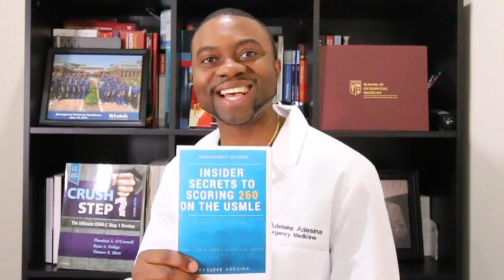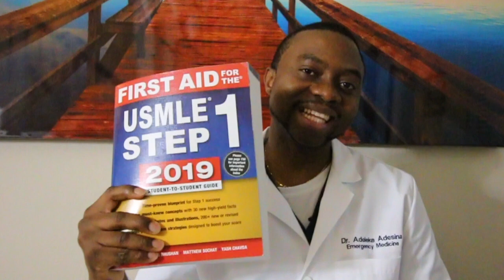7 reasons why medical students fail USMLE by Dr. Adesina, SmashUSMLE Reviews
Dr. Adesina talks about7 mistakes why medical students fail USMLE exam.
1. Attitude - US vs Non US IMG - underestimating the beast
2. Not selecting a date
3. Studying for too long
4. Using too many resources- jumping
5. Wasting Qbanks
6. Ignoring NBME reports
7. Shooting for passing scores

Do you need help with the USMLE, we can help you. Click the link here to get help